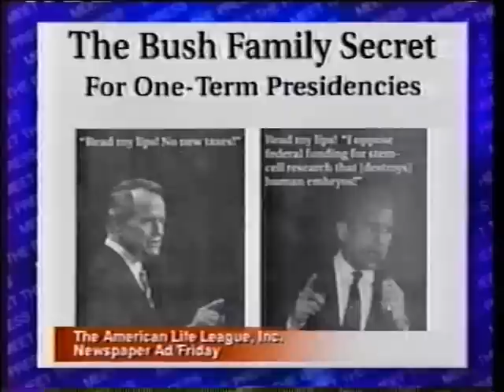Public Funding of Human Ebryonic Stem Cell Research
Meet the Press Host Tim Russert shows former House Speaker Dennis Hastert American Life League's full-page ad regarding George W. Bush's promise to ban public dollars from financing human embryonic stem-cell research.